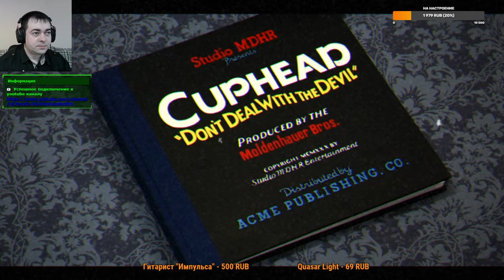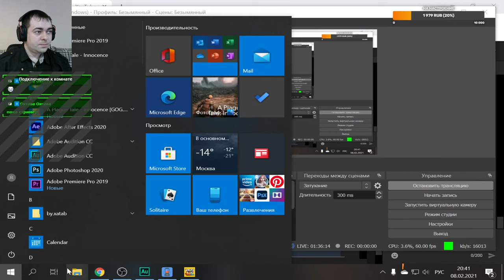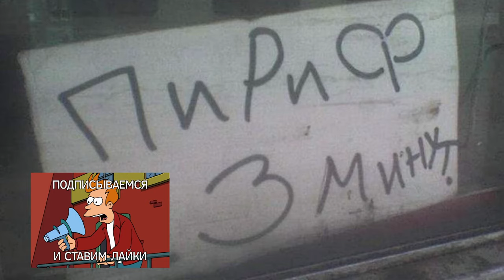Иногда они возвращаются снова и снова ►1 Прохождение Cuphead (Пк, реванш)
Cuphead -  хардкорная компьютерная игра в жанре run and gun и платформера, разработанная и изданная канадской командой разработчиков StudioMDHR Entertainment. Где управляя персонажами по имени Чашек и Кружек (они походу из Чехии), будем биться, подыхать и развлекаться с серией боссов, чтобы вернуть долг дьяволу. Техника анимации, использованная в разработке Cuphead, аналогична мультипликации 1930-х годов.